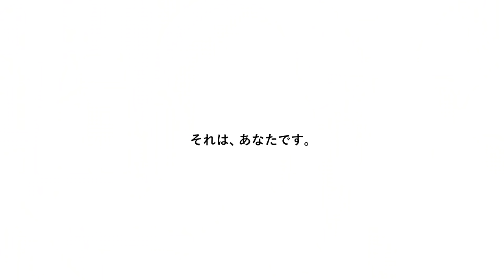小松菜奈、昭和初期の最先端・パーマネント＆細身ワンピスタイル！ 資生堂150周年CM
資生堂が2022年に創立150周年を迎えることを記念し、安藤サクラ、池田エライザ、石田ゆり子、小松菜奈、近藤華、長澤まさみ、広瀬すず、前田美波里ら（※五十音順）豪華キャスト8名が出演する新TVCM「美しさとは、人のしあわせを願うこと。」篇を、23日から全国で放映。

　新CMでは、資生堂が発信してきた最新のメイク、新しい価値観やライフスタイル提案の歴史、当時放映したCMのオマージュや、未来の美のあり方などを最新の映像技術で表現。CM楽曲は、ミュージシャン中村佳穂さんがカバーした、1978年の「ベネフィーク」キャンペーンソングでもあり、
当時の大ヒット曲「君のひとみは10000ボルト」を採用。

　資生堂が日本初の民間洋風調剤薬局として創業した頃の風景から現代、そして未来に至るまで、各キャストの衣装や演出など、それぞれの時代の、時を超えた美しさを表現した映像に注目。